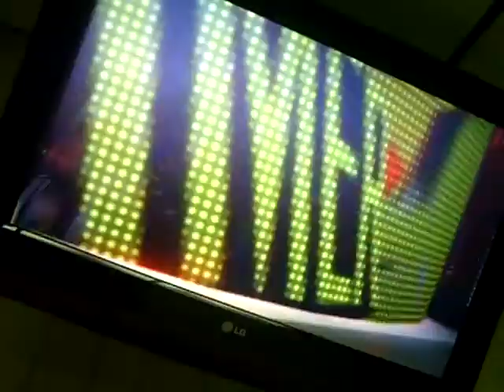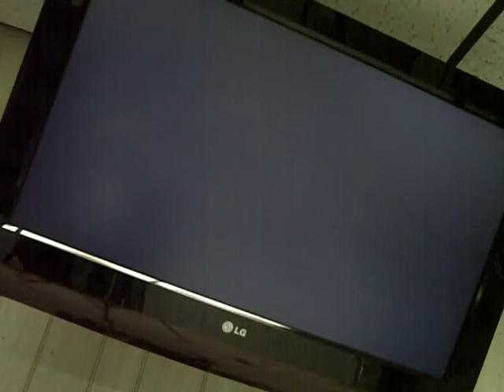Mark Henry Vs Rob Van Dam (RVD) in a Last Man Standing Match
rvd is on a role since being the last man standing to win the gold henry doesnt care he just wants a world title match but has the and he will dominate until he gets what he wants